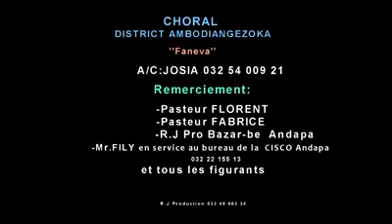Leontine Malala Wartina